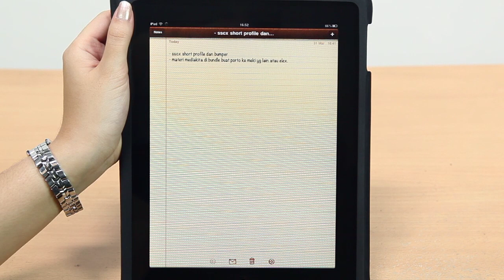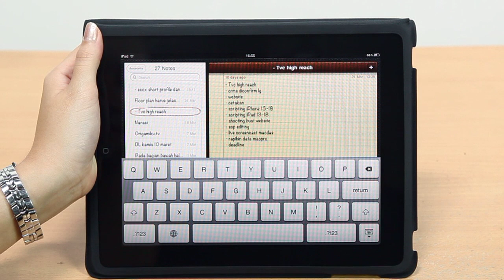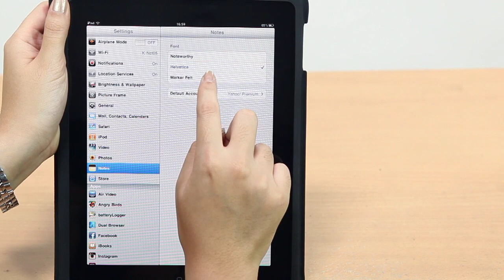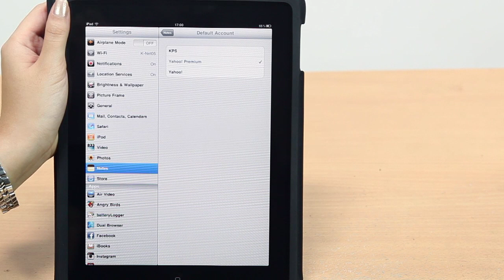098 [Kupas-iPad] #11 - Penggunaan Notes pada iPad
Aplikasi kecil yang satu ini sangat berguna bagi kita yang sering membuat catatan untuk hal-hal yang dianggap penting. Notes merupakan aplikasi sederhana, yang terdapat pada iOS. Catatan yang sudah kita buat pada Notes dapat langsung kita kirim melalui Mail.